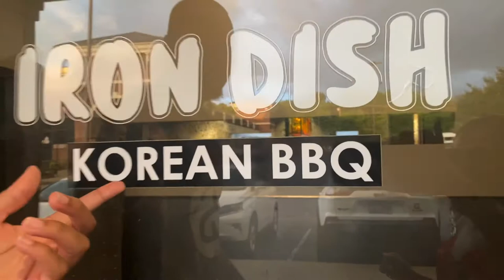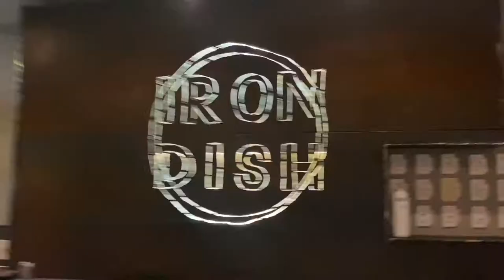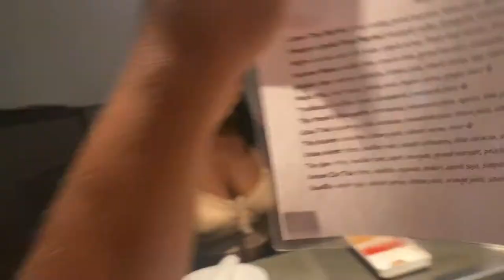Trying Korean Bbq Vlog | Iron Dish Restaurant Review